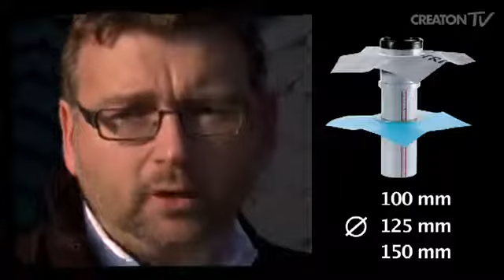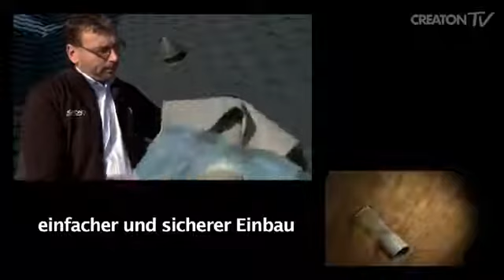Dachdurchdringungen CREATON Originalzubehör